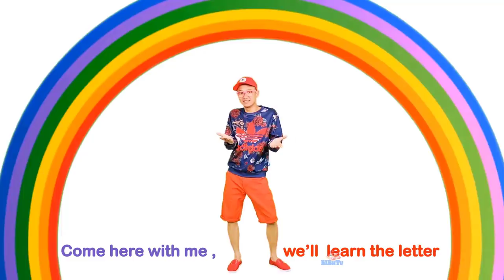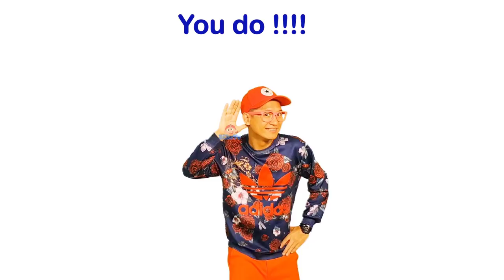ABC Alphabet Songs- Learn The letters A to Z - BiBu TV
Hi there! You are watching " ABC  Alphabet songs -All letters -phonics songs A-Z ,Nursery Rhymes-Bibu TV", a super fun compilation with the best animated nursery rhymes created by Bibu TV !
Can you make the letter sounds? Learn the alphabet with the ABCD Phonics Songs for kids! It's a collection of many Letter Songs to learn all the letters of the Engligh alphabet from A to Z!
This kids series will help children  learn the English alphabet. This video is a collection of an alphabet  series by Bibutv , featuring each letter of the alphabet with the same tune so you can learn to sing along and make the letter sounds with us.
Enjoy other Bibu channel nursery rhymes:
The Animal Sounds Song- Nursery Rhymes-Bibu TV